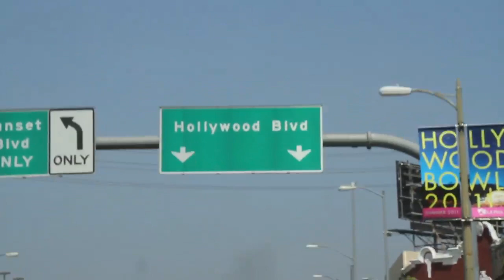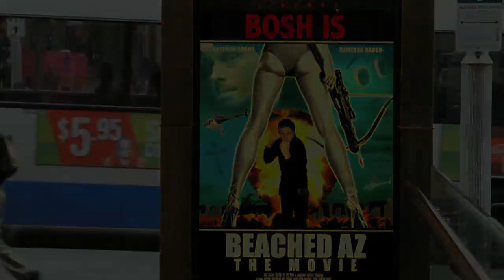BEACHED AZ: The Reunion Part Three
The boys head to L.A California, America, to get the feature length Beached Az Movie production under way. Guest stars Rhys Darby, Cameron Daddo and MacKenzie Crook (the other funny guy from The Office)